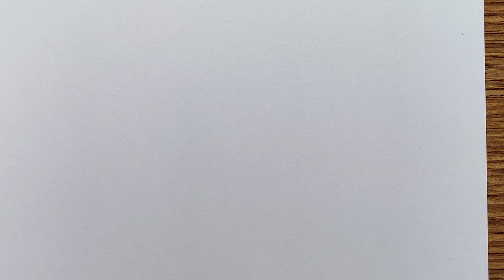Easy drawing | how to draw Kawaki - [Naruto] | Anime sketch